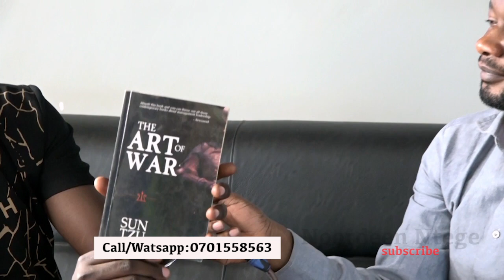ZAAKWABIKA EMIPIIRA ALIEN SKIN WAKUSUULA NUP. ALINGA Bebecool -frank ntambi